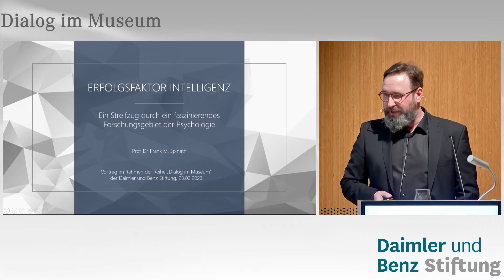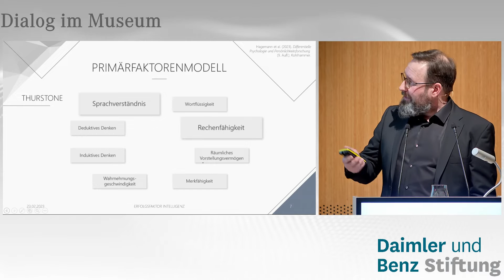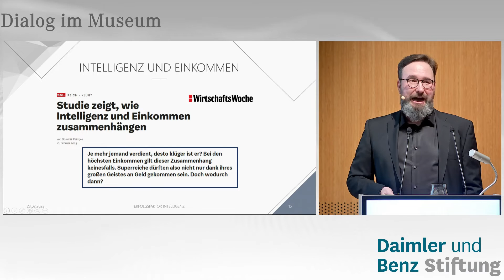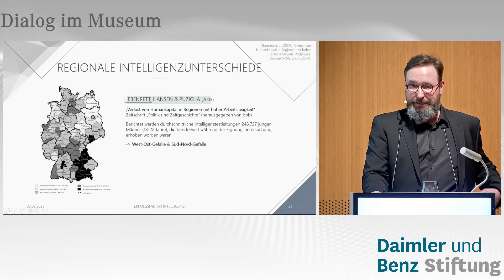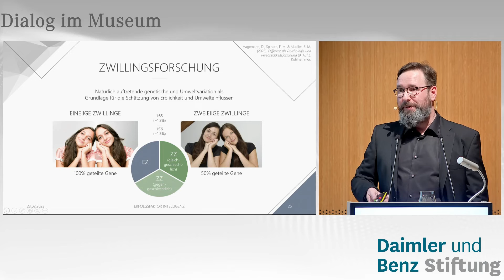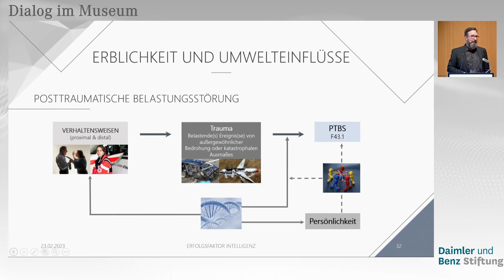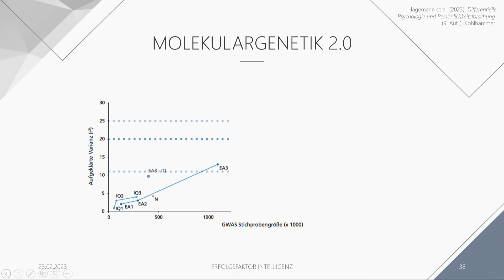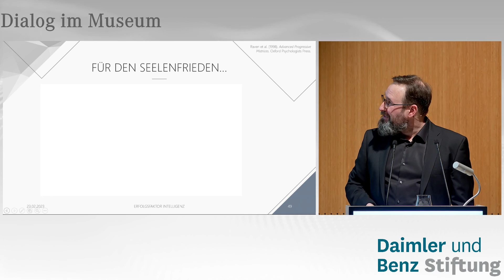Erfolgsfaktor Intelligenz: Ein Streifzug durch ein faszinierendes Forschungsgebiet der Psychologie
Vortrag von Prof. Dr. Frank M. Spinath, Universität des Saarlandes, am 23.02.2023 im Mercedes-Benz Museum Stuttgart, der im Rahmen der gemeinsamen Vortragsreihe „Dialog im Museum“ der Daimler AG, des Mercedes-Benz Museums und der Daimler und Benz Stiftung stattfand.

Aus urheberrechtlichen Gründen musste die Präsentation an zwei Stellen leider unkenntlich gemacht werden.